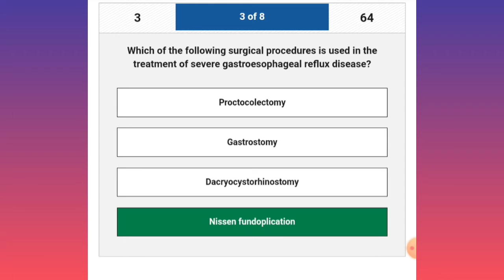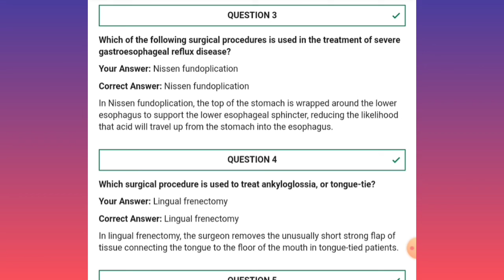Psychology Name That Surgery Quiz #2 With Explanations The Selicus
Hello Friends!

    This is interesting questions and answers quiz. You will definitely find something knowledgeable and helpful. This questions will explains in the last of the video. so you get clear explanations.

    Quiz about psychology
    quiz about surgery
Questions and answers with explanations
psychology quizzes,
psychology quiz tiktok,
psychology quiz test,
psychology quiz questions and answers,
psychology quizizz,
psychology quiz for beginners,
introduction to psychology quiz answers
quizas,
quizzes,
quizizz music,
quizizz,
quizzer master,
quiz questions,
quiz answers,
quiz channel,
c quiz mcq,
quiz english

Also if you enjoy or helps little bit then Like 👍Share 🤗 .

🔥 Share the video to anyone that you think might helps.

By 'The Selicus'🌱